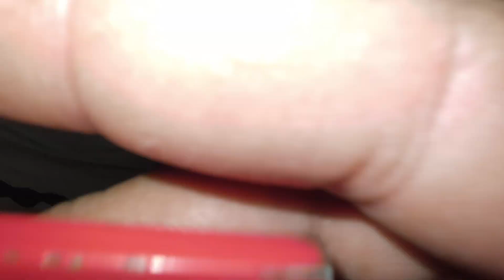Pulverizador Borrifador Alta Pressão Capacidade 2 Litros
Unboxing Pulverizador Borrifador Alta Pressão Capacidade 2 Litros

Domine suas tarefas de jardinagem e manutenção com facilidade e eficiência usando o Pulverizador Borrifador de Alta Pressão. Este equipamento resistente e versátil é a ferramenta ideal para pulverizar líquidos de forma precisa e uniforme, tornando suas atividades de jardinagem e limpeza mais eficazes.

[ As críticas sempre serão bem vindas ]